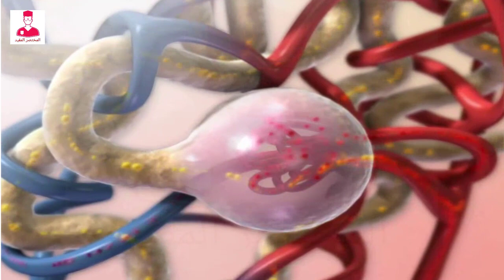بلازما الدم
أكبر مكونات الدم هي البلازما .
لانها بتشكل حوالي 55 ٪ من الدم .
بلازما الدم عباره عن سائل مصفر اللون  بيتكون من ٩٠ ٪ من  المايه .
ودورها هو أنها بتنقل خلايا الدم والمكونات الأخري .
و العناصر الغذائية اللي بتمر  من الجهاز الهضمي للجسم بتنتقل خلال بلازما الدم.
والعناصر دي بتشمل كل من .
الجلوكوز. والاحماض الامينيه amino acids
والفيتامينات والمعادن والاحماض الدهنيه .
بلازما الدم اللي بتدخل للكليه . بتحمل الفضلات الناتجه من أنسجة الجسم.
والكليه بتعالج الدم عن طريق فلتره الفضلات الموجودة فيه زي ال
Urea.
وال uric acid
وال
Creatinine
وإخراجهم من الدم وإدخالهم الي الجهاز البولي .
البلازما برضو بتنقل مكونات الجهاز المناعي .
والهرمونات والانزيمات.
 وبتحافظ علي الاستقرار الداخلي للجسم بواسطه الاطلاق الحراري .